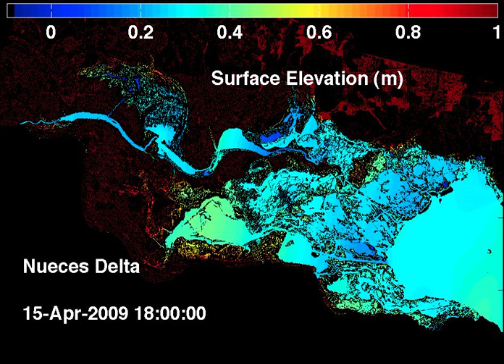Wind Sensitivity (water surface elevation): Nueces Delta April 2009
DESCRIPTION:Surface elevation for April 2009 with twice the normal wind and 0 pumps operating in Rincon Pipeline.
MODEL: uncalibrated PC2. Simulation date: 2011 05.
FILE: Surface_200904_2W.avi
ACKNOWLEDGMENTS:
 - Model developed by Ben.R. Hodges at the University of Texas at Austin, Center for Research in Water Resources.
 - Nueces Delta analysis by Andrea J. Ryan.
 - Bathymetry data courtesy of CCBEP and LiDAR data processed by J. Gibeaut, Texas A&M Corpus Christi.
 - Model forcing data provided Nueces River Authority, TCOON, NOAA, CBBEP, USGS.
 - Funding provided by Coastal Bend and Bays Estuary Program, City of Corpus Christi, US Army Corps of Engineers, National Science Foundation.